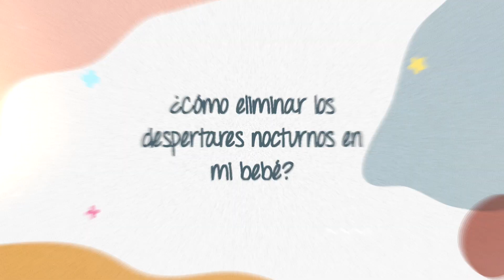¿Cómo eliminar los despertares nocturnos en mi bebé?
Los despertares nocturnos son muy comunes en los bebés, y en general todos los seres humanos nos despertamos en las noches pues dormimos por fases.

Sé que esto puede ser cansado para nosotros como papás, porque muchas veces tenemos que ir a resolver ese despertar ayudándolos a volver a dormir (es lo que llamamos muletillas, te dejo aquí un video en donde te explico cómo eliminarlas Cuando los bebés cumplen 5 meses ya son capaces de dormir 10-12 horas "corridas" por las noches, y lo pongo entre comillas porque en sueño corrido no existe, simplemente vamos a enseñarlos a conectar una fase de sueño con otra evitando que exista el llanto o un despertar más intenso.

En este video te dejo algunas estrategias que puedes llevar a cabo para lograr que tu bebé duerma de corrido en las noches. Si necesitas ayuda extra para resolver estos despertares y/o alargar las siestas de tu bebé, te dejo aquí el link a mis Planes de Sueño Personalizados, en los que trabajaremos puntualmente en resolver todos los temas de sueño que tenga tu bebé adaptándonos a tu estilo de crianza: